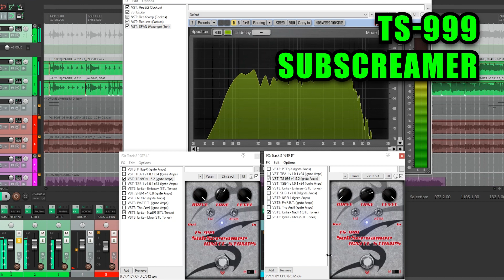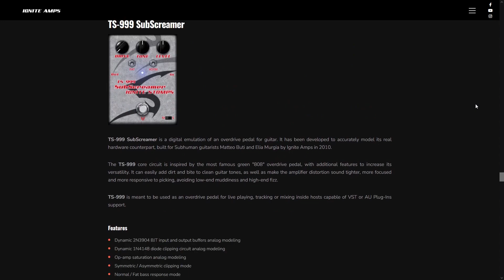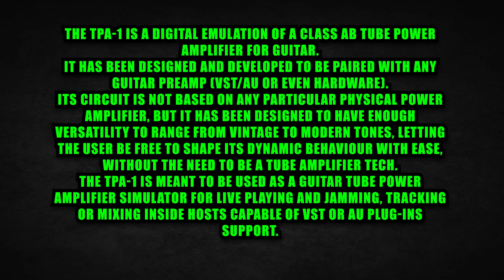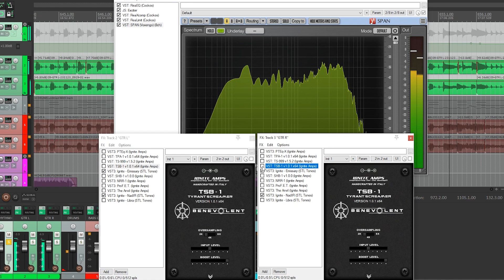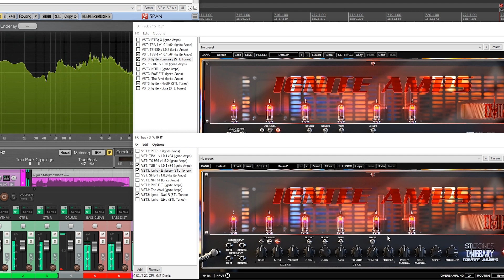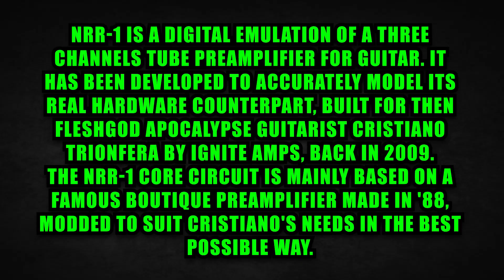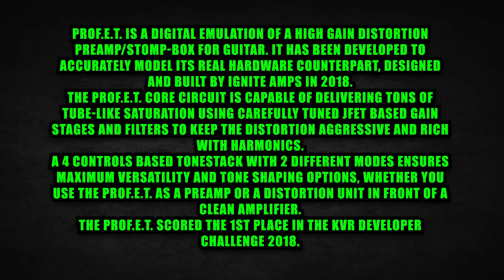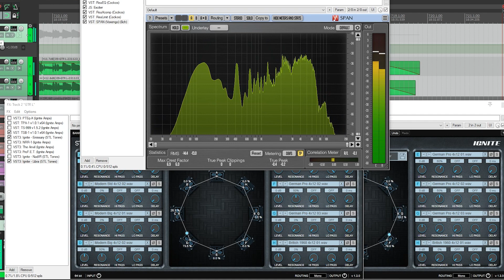Sound like a metal pro with free and paid plugins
00:00 Intro
04:34 PTEQ-X
06:38 TPA-1
08:40 TS-999 SubScreamer
10:44 TSB-1 Tyrant Screamer
12:47 Emissary
15:04 SHB-1
17:11 NRR-1
19:14 The Anvil
21:28 ProF.E.T.
23:21 Libra

It's the only real way to grow on YouTube!